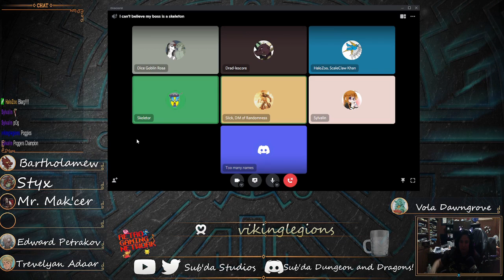I can't Believe my Boss is a Skeleton in a Fantasy Inquisition C1 E1; Attack of the Seagulls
Sub'da returns with a new live campaign featuring a mostly new cast! Set in a darker world filled with supernatural threats from werewolves and vampires to... seagulls that hate skeletons? Seriosly? Seagulls? Regardless, this is just the beginning of a new journey that promises to be full of amazing moments. Sub'da is streamed live on Twitch every Sunday at 8 PM US Central Time.

Cast Includes:
Slick Destro as the DM/Lord of the Seagulls;
KillerRosa as Vola Dawngrove, the Orc/Firbolg Druid;
HaloZoo as Trevelyan Adaar, the Human Ranger;
Telatubby Viking as Mr. Makcer, the Skeleton Paladin/Seagull Magnet;
Red Wolf as Edward Petrakov, the Human Blood Hunter;
Sylvalin as Styx, the Goblin Artificer;
Drad-lescore as Bartholomew, the Kobold Barbarian-Monk.